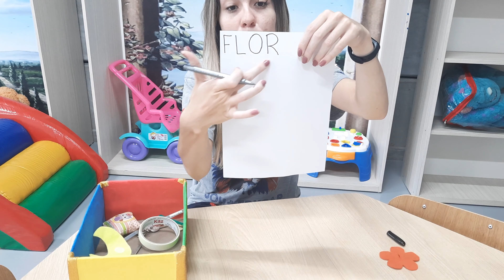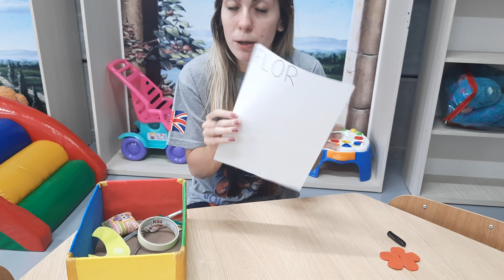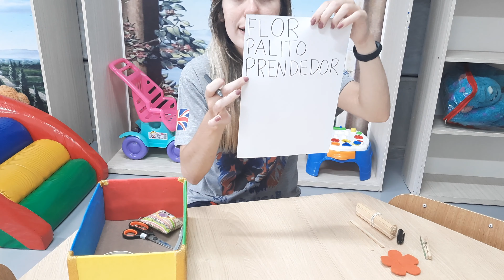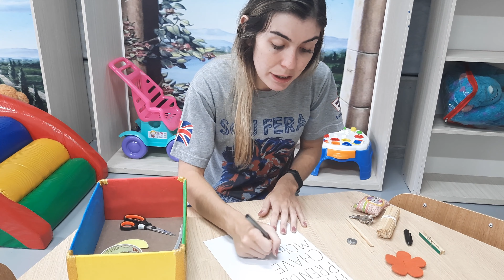Aprendizagem Ativa - 11/03 - Jardim 1